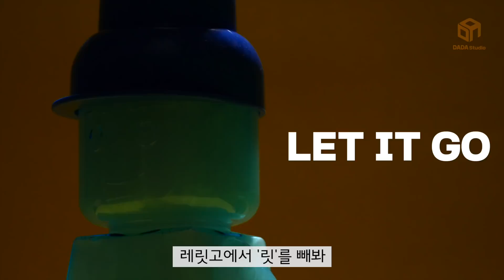[다다리빙] 레고 덕후를 위한 꿀템! 레고 라이프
레고의 욕심은 끝이 없고
덕후들은 같은 구매를 반복하지🤜🤛💚